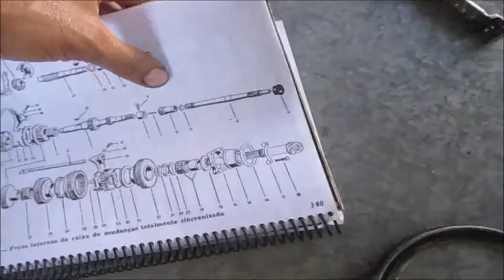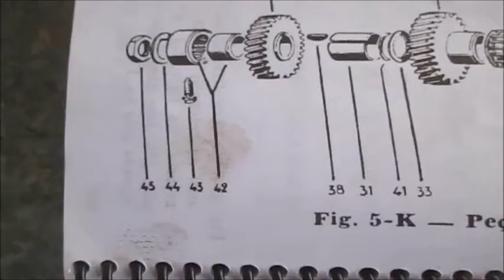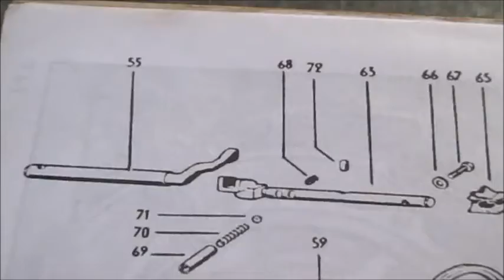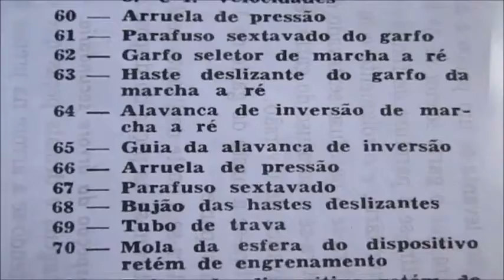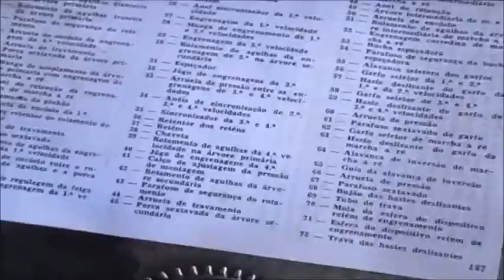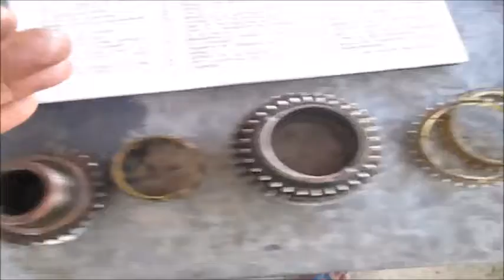câmbio da kombi parte 1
Desmontagem e montagem passo a passo da caixa de marcha da kombi